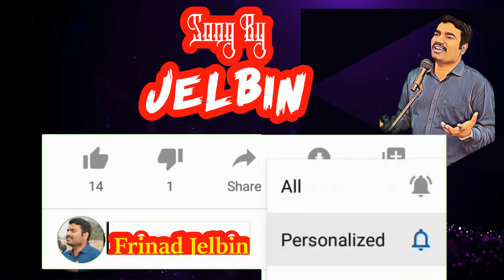Belanaana Nagaram Jelbin AJCM | Channel Link in Description